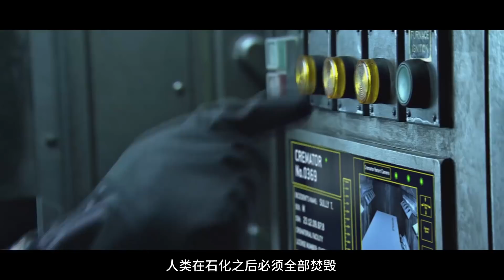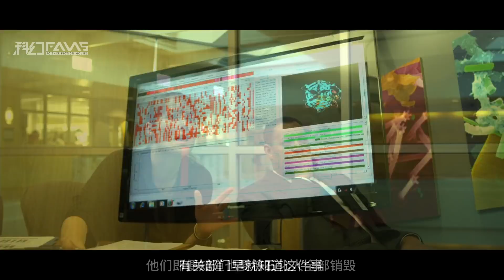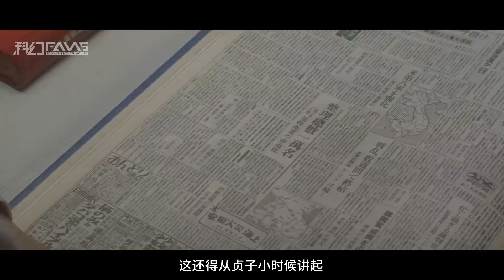超级病毒席卷全球，感染者会逐渐石化，上完厕所起身都需要2年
科幻Fans 科幻小说中的另类病毒 《瘟疫》《环界》